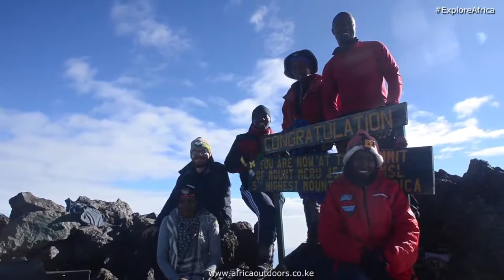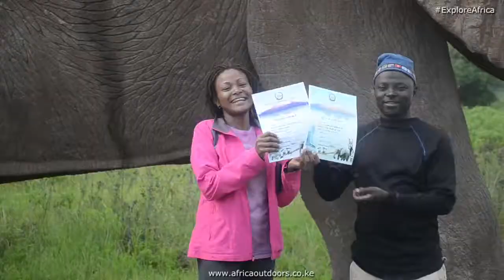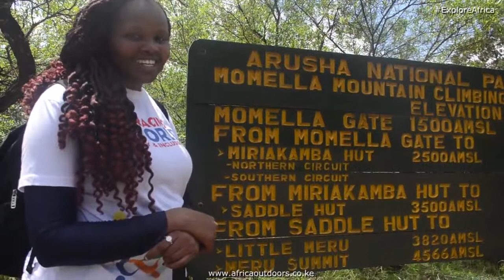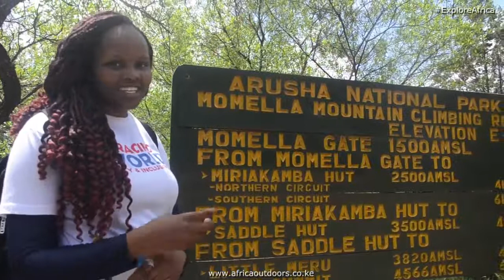Mount Meru Trekking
Mount Meru is located just north of the city of Arusha, in the Arusha Region of Tanzania. It is the second-highest mountain in Tanzania, after Mount Kilimanjaro. The Momella route – which starts at Momella gate, on the eastern side of the mountain – is used to climb Mount Meru.

or offices for more information on your area of interest & our tour consultants will serve you.